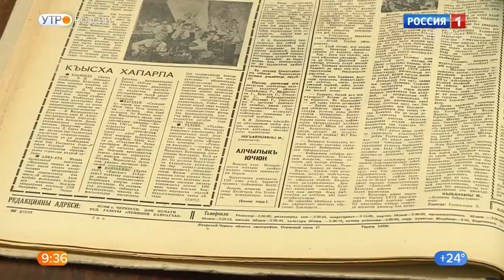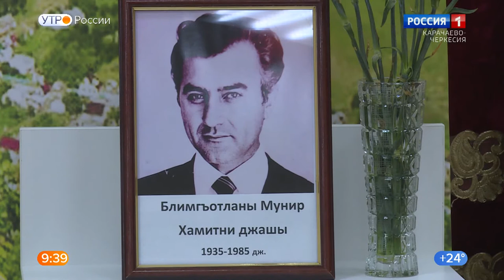"Утро России" (на карачаевском языке) 29.06.2022